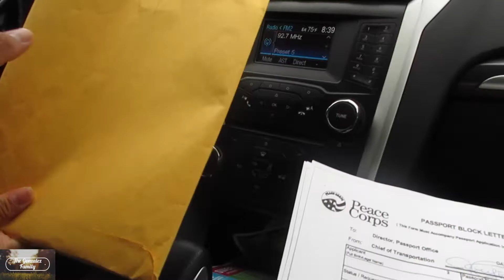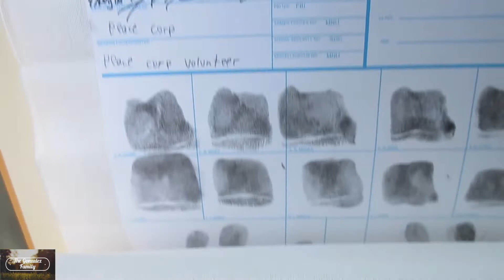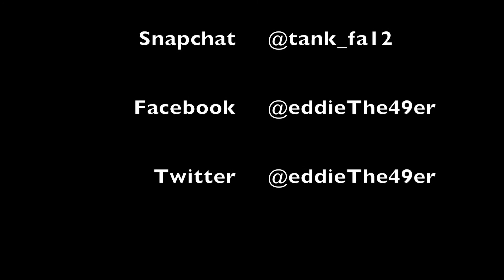Going To Jail!! | The Gonzalez Family